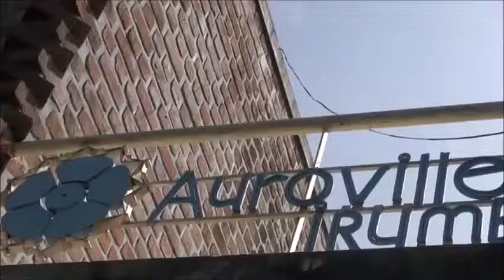Sustainable development in India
Auroville Village Action Group is an NGO in the Indian state of Tamil Nadu that is committed to grass roots community building, gender equity and caste equality.